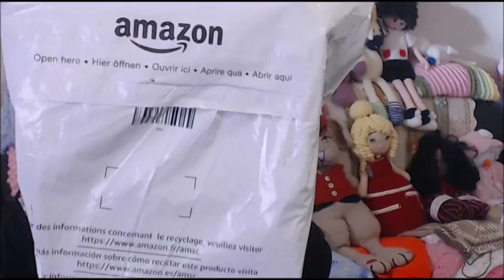New Year Happy Mail !!!!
In today's video, we are receiving some Happy Mail !

Sabrina.